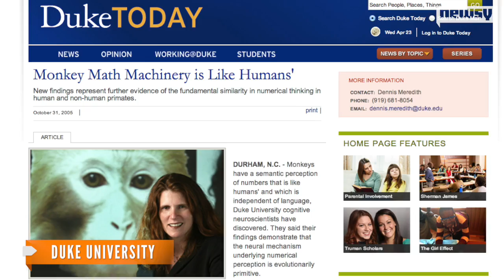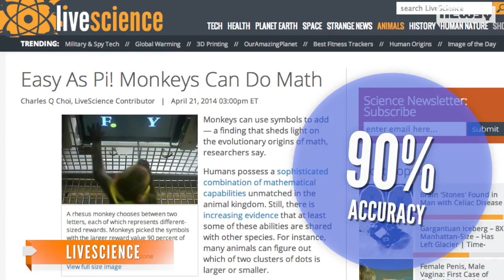Monkeys Are Better At Math Than We Thought, Study Shows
A Harvard University study suggests monkeys can use symbols to perform basic math calculations.